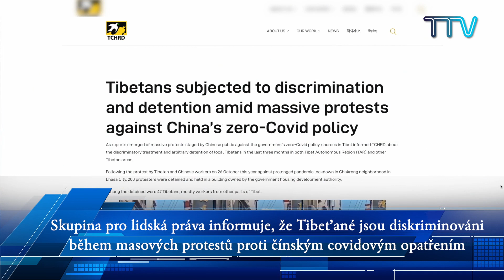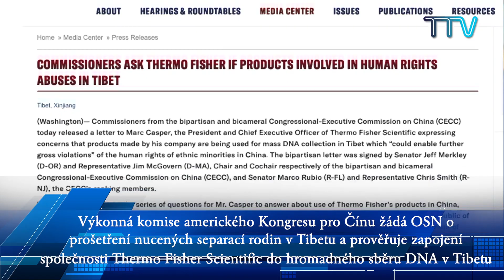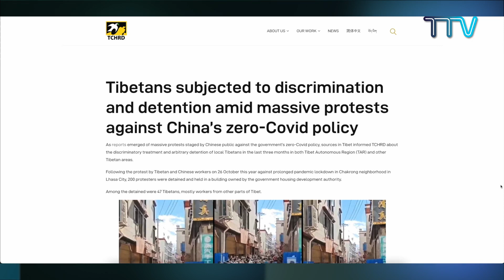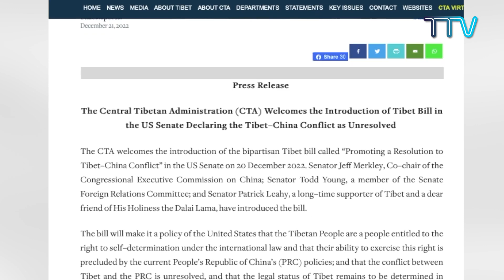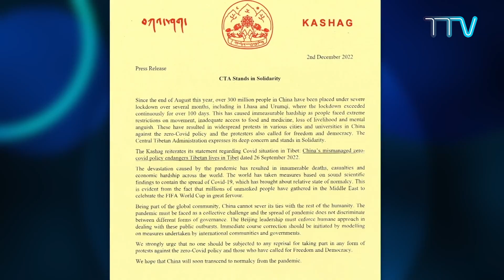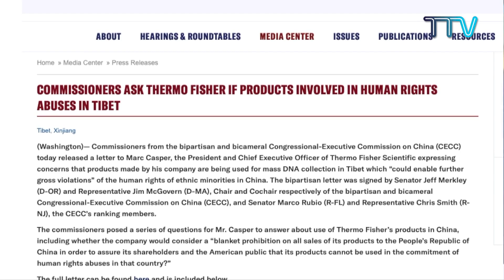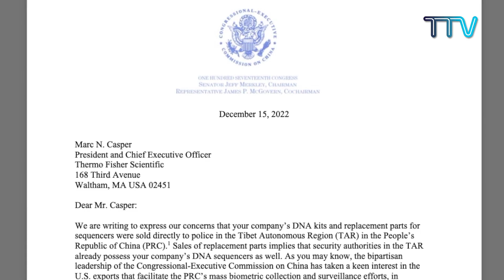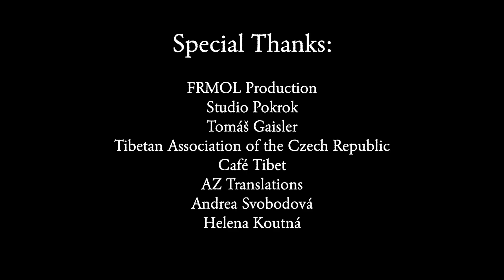UDÁLOSTI V PROSINCI 2022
Special Thanks:
Moderator: Sonam Jigme Tsering